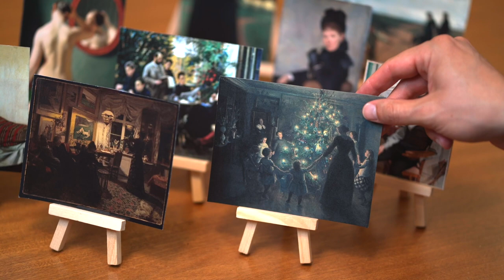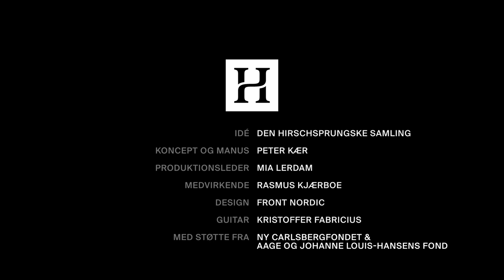Kunst der kan mærkes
Kunsthistoriker Rasmus Kjærboe fortæller i en samtale med Peter Kær om Viggo Johansens værk 'Glade jul'.